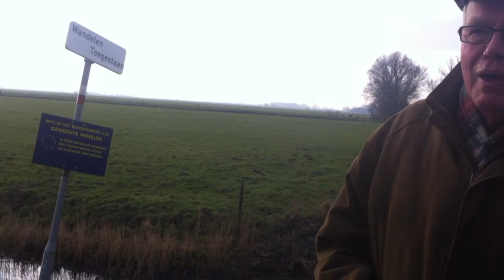PIETERPAD 2 bij Winsum door de braggel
Pieterpad, Winsum